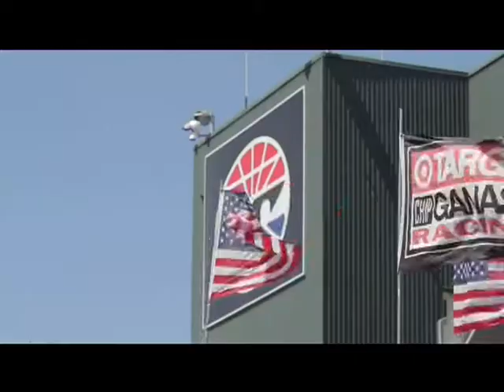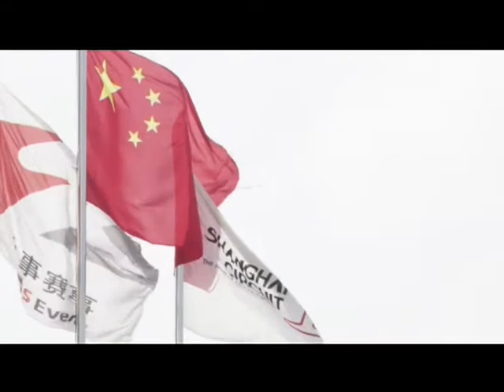Safe-Drive Motorsport - Maserati World Series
Nella puntata 92 di Safe-Drive Motorsport, in onda Martedì 19 novembre alle ore 20.00 su Odeon TV, si parlerà del Trofeo Maserati e della casa orologiera Hublot.

Ritorniamo a parlare del trofeo Maserati World Series, un monomarca internazionale che si disputa con le veloci e potenti Maserati Gran Turismo MC da 500 Cv, curate direttamente dalla Casa del Tridente. In studio Luca Dal Monte, Direttore Stampa e Pubbliche Relazioni di Maserati che traccerà un punto sulla stagione a una gara del termine e ci racconterà qualche novità sulla prossima edizione. Assieme a Dal Monte uno dei migliori piloti impegnati nel Trofeo, Giuseppe Fascicolo, di ritorno da Shanghai e pronto a ripartire per la sfida finale ad Abu Dhabi.

Ospiti in studio Motorsport :
Luca Dal Monte : Direttore Stampa e PR Maserati
Giuseppe Fascicolo           : Pilota Maserati